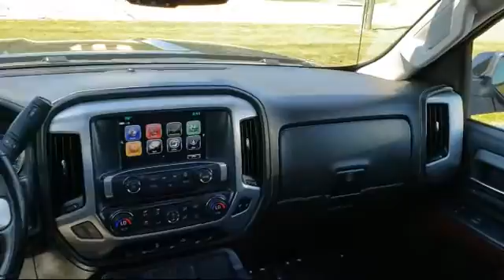2017 GMC SIERRA 1500 SLE Freeport Dixon Rockford Monroe Sterling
2017 GMC SIERRA 1500 SLE Stock Number: P5205 Vin:1GTV2MEC5HZ191397.

Fairway Ford Lincoln is proudly serving our friends and neighbors in Freeport, Dixon, Rockford, Monroe, and Sterling.
Give us a call at or visit our for more information about this or any of our other vehicles.

Fairway Ford Lincoln
555 W. Meadows Drive
Freeport, IL 61032